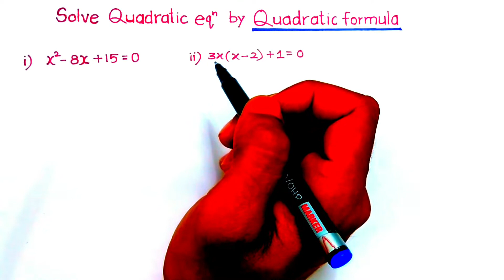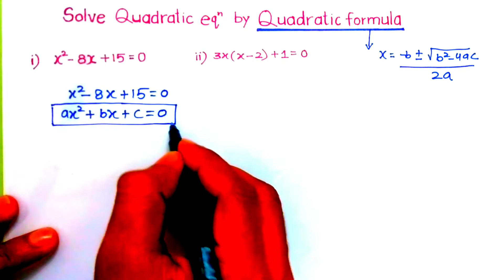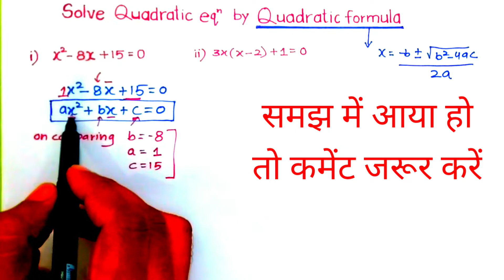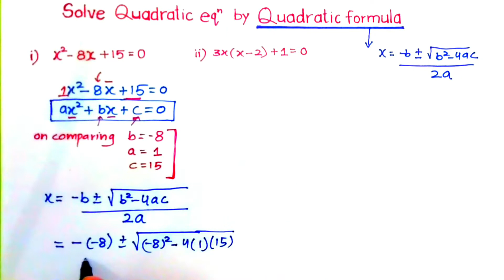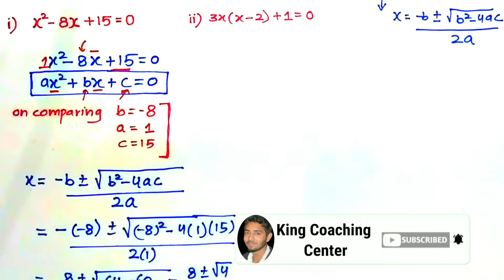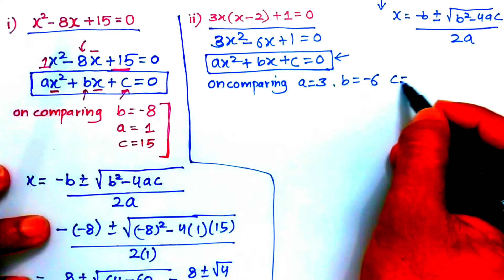solve quadratic equations by quadratic formula|solve quadratic equations by completing the square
Class 10 Maths All Chapters hindi explanation by King Coaching Center

Full Chapter 11 Chapter 11 has been deleted completely from syllabus